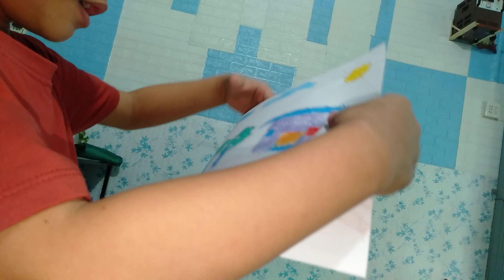Vẽ tranh nhưng không quên vẽ bao lúa của ông ngoại